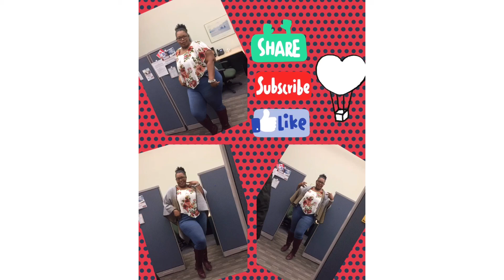How to make SEA MOSS GEL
Here you will learn how to make Sea Moss Gel

Musician: Jef
 Created by InShot